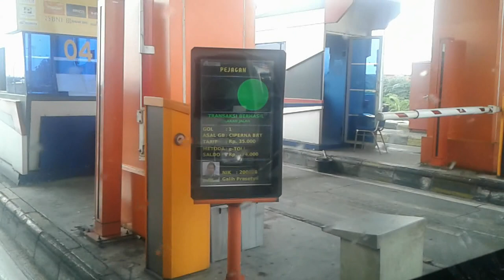Perjalanan Di Tol Cirebon Brebes - Bagian 3 ( Dari Rest Area KM228A Menuju Gerbang Tol Pejagan )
Perjalanan di tol Cirebon Brebes - Bagian tiga ( Dari Rest Area KM228A menuju Gerbang tol Pejagan Brebes )

Setelah video perjalanan di tol cirebon Brebes satu dan Dua, Video ini merupakan Video perjalanan di tol Cirebon Brebes Episode terakhir.

Dimana pada video pertama mengulas Gerbang tol Ciperna barat saat masuk tol kanci Pejagan serta Rest area KM207A yang sangat luas dengan fasilitas lengkap, Dan video perjalanan di tol kedua lebih fokus pada pemandangan alam jalan tol yang mempersona saat hujan. Untuk video perjalanan di tol Cirebon Brebes episode tiga atau terakhir ini akan fokus pada keindahan alam dan pintu keluat tol pejagan.

Pada Video perjalanan di tol Cirebon Brebes ketiga ini Saudara akan bisa mendapatkan info tentang tarif tol cirebon brebes atau biaya tol Cirebon Brebes.  Selain itu, Saduara akan bisa melihat megahnya Gerbang tol pejagan tempat kita exit tol kanci pejagan.

Jadi silahkan tonton video ini sampai selesai, Dapatkan info pentingnya dan nikmati pemandangan alam jalan tol yang bagaikan jalan dijalan area wisata.

Tidak lupa kami tunggu kritik dan sarannya guna perkembangan atau kemajuan channel ini kedepan. Sehingga akan bisa memberikan hal yang lebih bermanfaat kepada pejalan maupun calon pejalan dengan kendaraan.

Terima aksih